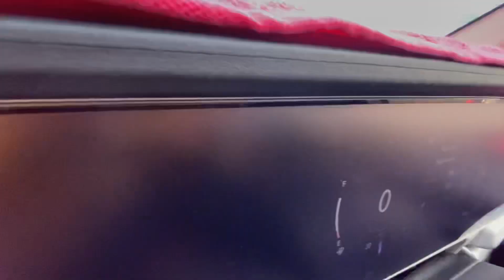2 साल की waiting चलरी है diesal Xuv700 पे और इन्हे बस 1 mhine में मील गयी delivery😎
In this video there is ownershipreview of new Xuv700 diesal.hope you enjoy it👍